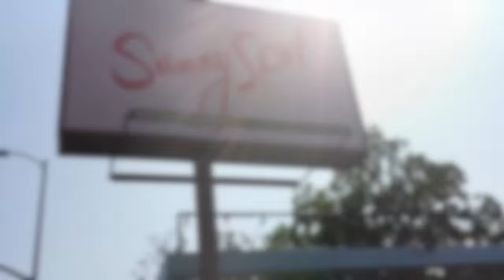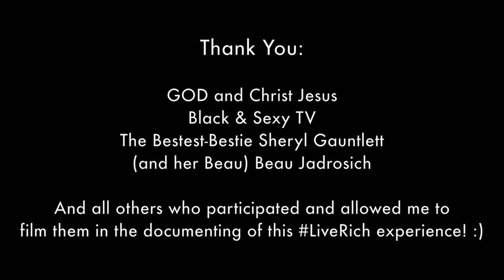QuErica Travels LA (PART 4)- "Beach Bum"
In Part 4 or her LA travels, Erica and Sheryl visit 2 popular Beaches of Southern California before Erica prepares to conclude her trip.